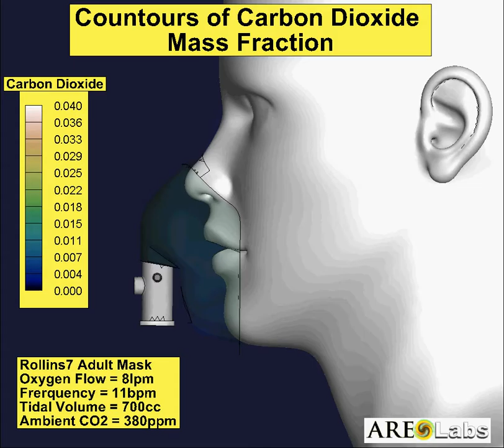CarbonDioxide Profile Sagittal Slice 8lpm 11BPM 700cc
ARE Labs Inc. CFD animation of Rollins Medical Oxygen Mask showing CO2 concentration during exhale and rebreathing.  The unique oxygen mask developed by Rollins Medical has a large opening in the front of the mask to eliminate CO2 buildup and allow patient to take in liquids during oxygen treatment  or aerosol therapy.  This animation shows how a large portion of the exhaled CO2 is eliminated as compared to fully enclosed masks.  Another video shows the oxygen delivery and temperature profile under the same conditions.

This model is a full breathing model with custom code to control tidal volume, frequency of breathing and I:E ratios, metabolic rate (oxygen consumption).

Contours of Carbon Dioxide Mass Concentrations.  Unsteady state model with k-epsilon viscous model and thermal models.

Adult Male Respiratory Pattern: Sinusoidal Breathing - 700cc tidal volume, 11 breath per minute and I:E ratio of 1:1

Aerosol Research and Engineering Labs Inc.